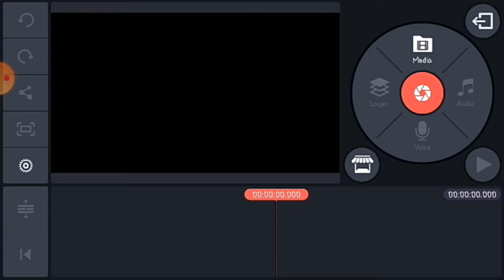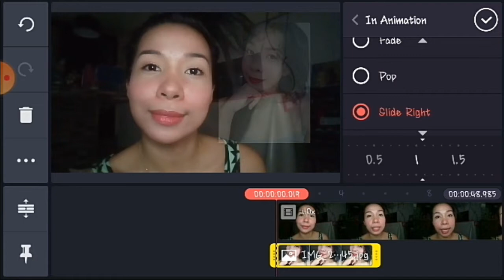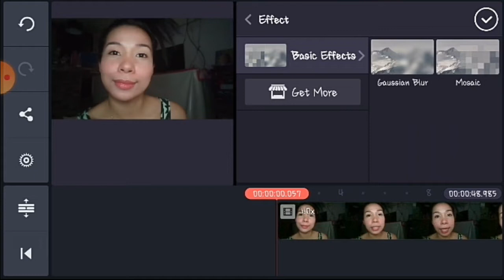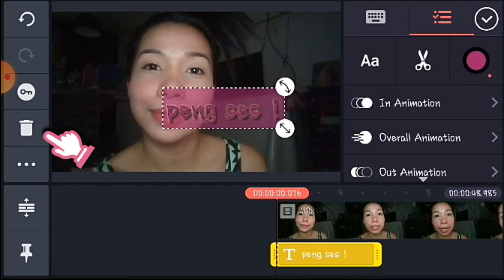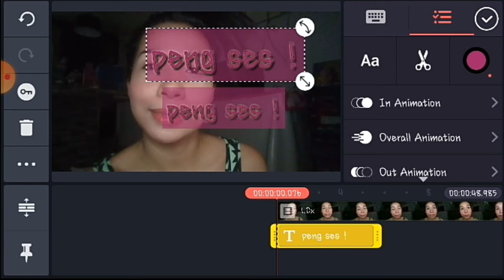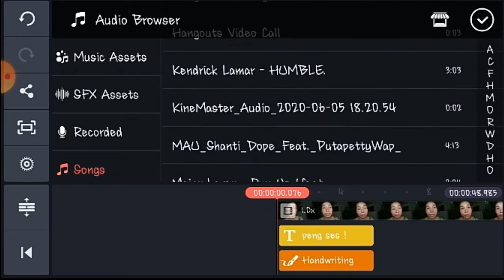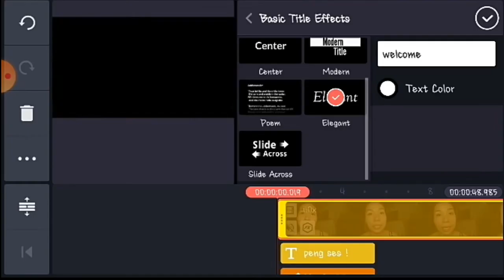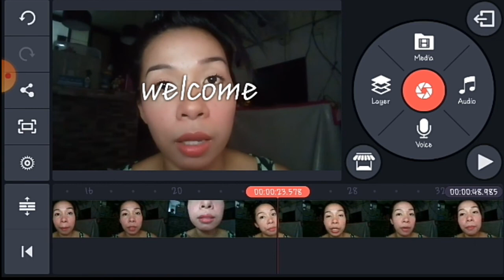HOW TO EDIT VIDEO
sharing on how I edit my videos